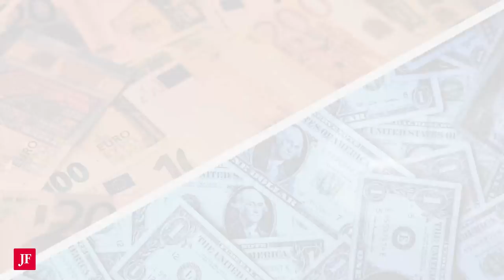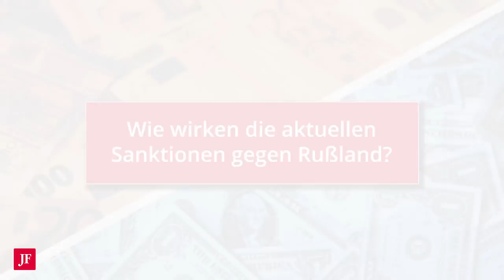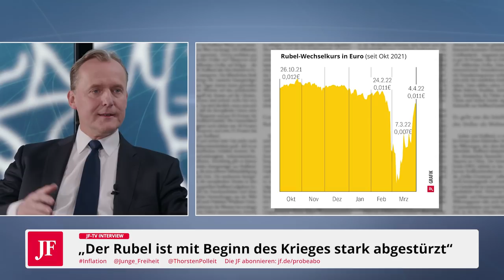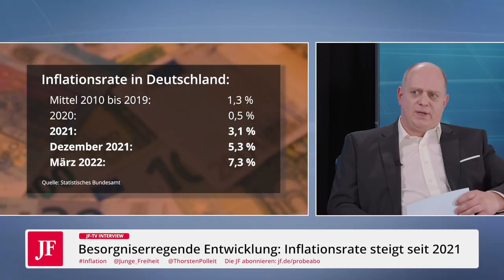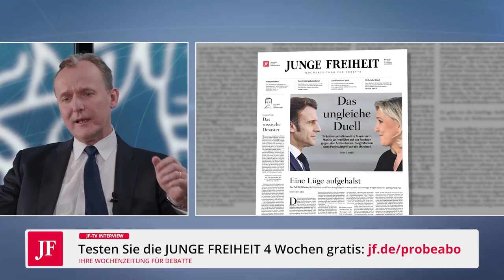Achtung Inflation: Wohlstand in Gefahr! (JF-TV Interview mit Thorsten Polleit)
Seit 2021 steigt die Inflationsrate kontinuierlich an, lag im März dieses Jahres bei besorgniserregenden 7,3 Prozent. In Medien und Politik wird diese Entwicklung oft mit dem Krieg in der Ukraine assoziiert, in Wahrheit liegen die Gründe jedoch viel tiefer, wie der Chefökonom der Degussa Goldhandel, Thorsten Polleit, im JF-TV Interview erklärt. Und Polleit fürchtet: "Diese Inflation ist gekommen um zu bleiben", selbst eine vorrübergehend zweistellige Inflationsrate im Euroraum hält der Ökonom für möglich. Damit verteuern sich Waren und Dienstleistungen dramatisch, während Ersparnisse ihren Wert verlieren. Wieso die Bürger vom Staat in diesem Zusammenhang keine Hilfe erwarten sollten und was sie selbst tun können, ihr Vermögen zu schützen, erklärt der Ökonom zum Ende des Gespräches.

Sehr wohl durch den Krieg in der Ukraine beeinflußt sieht Polleit hingegen eine andere Entwicklung, die derzeit zu beobachten sei, nämlich eine Schwächung des US-Dollars, der möglicherweise sogar seine Stellung als Weltreservewährung verlieren könnte. Grund seien die westlichen Sanktionen gegen Rußland, so Polleit, der erklärt, wie die Vormachtstellung des Dollars überhaupt zustande kam, was sie bedeutet und was mit einem Verlust dieser Dollar-Dominanz einherginge.

Achtung Inflation: Wohlstand in Gefahr! Ein JF-TV Interview mit Thorsten Polleit.